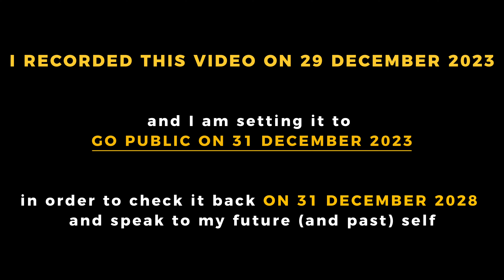I Created a Personal Time Capsule for the Next 5 Years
Hey everyone! 👋

📩 A few days ago, I came across a cool video by Mr. Beast, where he recorded a message to his future self. The video was set to go live in 5 years, so he could look back and reflect on his progress (especially on YouTube). It was a fun and interesting idea, so I decided to do something similar!

In this video, I randomly recorded myself at home while checking my YouTube channel and playing my acoustic guitar. I share some fun reflections and ask myself where I’ll be in 5 years. Will YouTube be my full-time job? Who knows...

I thought this little experiment would be fun and meaningful to look back on. It’s a great way to track personal growth, both on YouTube and in life. I’d encourage everyone to try it!

How do you envision your future self? Let’s enjoy the journey together!

Hugs to everyone, everywhere 🌍

Peace,
Fred

🔎 My camera: Sony ZVE10
🔎 I also use my Iphone 14 pro

ABOUT MYSELF
Hi there👋!
My name's Federich, a lawyer who's decided to use Youtube to explore his creative side and start a new journey made of discovery, freedom, expression and personal growth. In my videos I want to challenge myself and other people to improve and pursue REAL FREEDOM by following our truest essence and chasing our dreams. I strive to share valuable lessons from my life to pursue value and have an impact.

🔔 If you want to know more about me, what moved me to start Youtube and the purpose of this journey, watch my first video